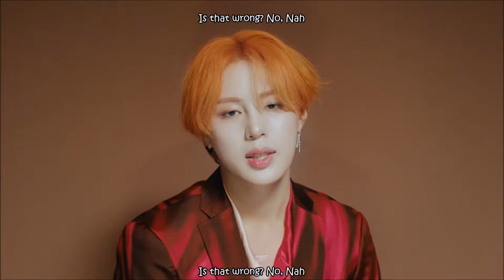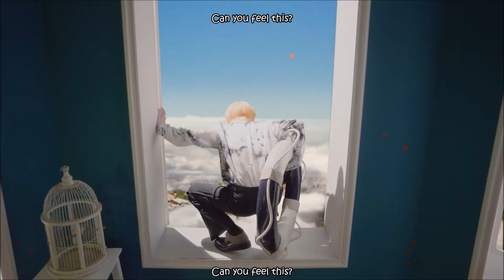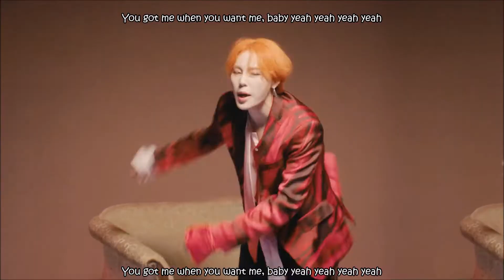HA SUNG WOON (하성운) - Get Ready [Eng Sub Rom Han]